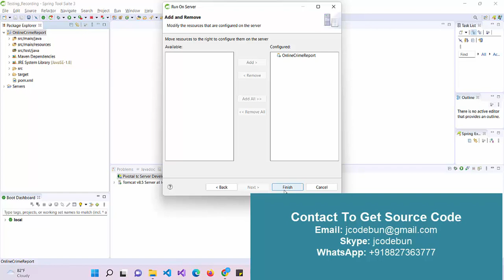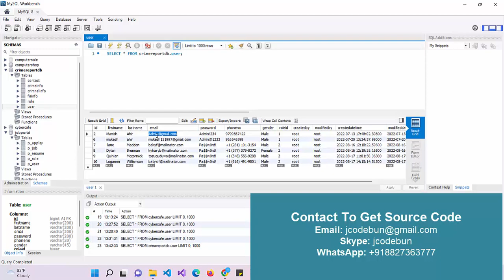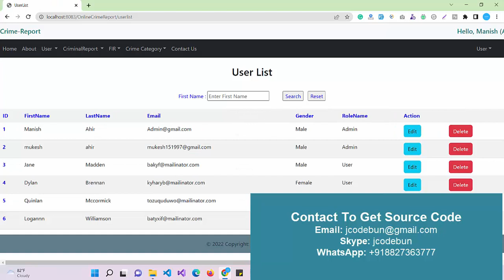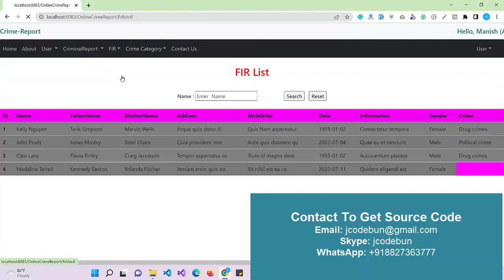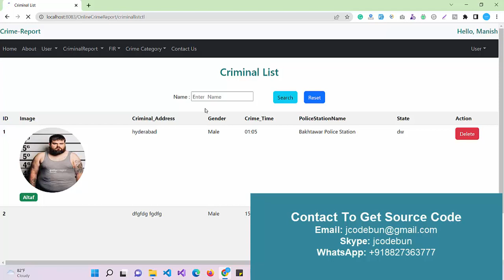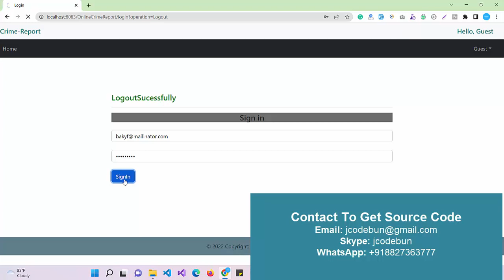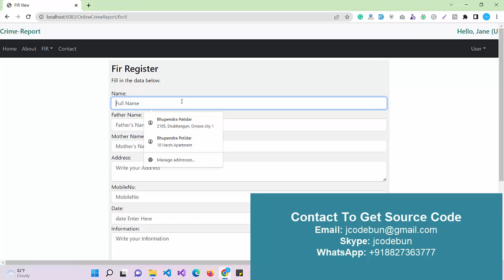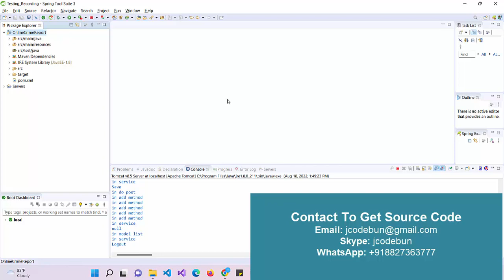Crime management project in java with source code and project report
Online Crime Management System project in JSP, Servlet, and MYSQL with source code and project report.